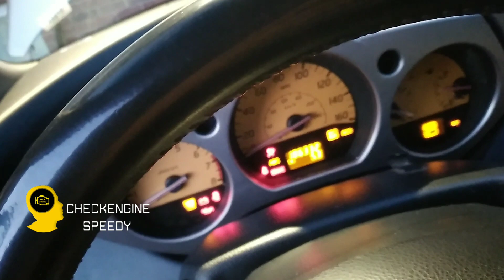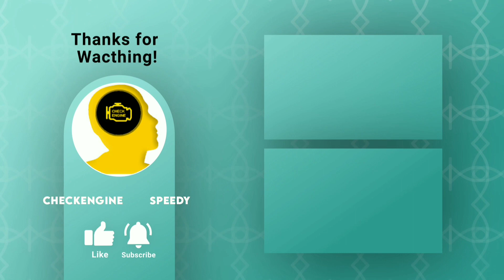Cambiar FOCO DELANTERO Nissan Murano 2003-2007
Una parte muy importante para una buena iluminación nocturna he aquí como cambiar el foco delantero un Nissan Murano 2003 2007 entre otros modelos.
Los dejo con este capitulo. suerte.